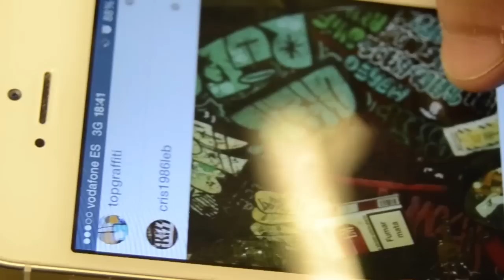Vigo Under LA PELICULA